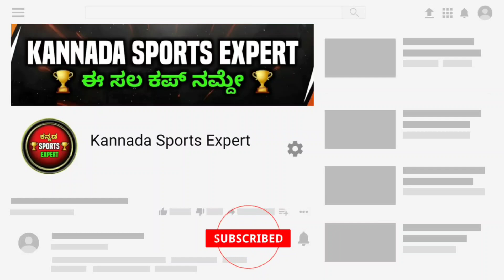Karnataka Players Talking About RCB Team In Kannada | K Gowtham Speaking In Kannada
Karnataka Players Talking About RCB Team In Kannada | K Gowtham Speaking In Kannad